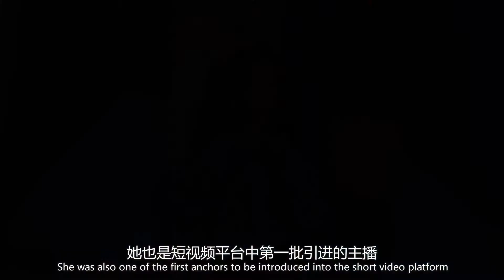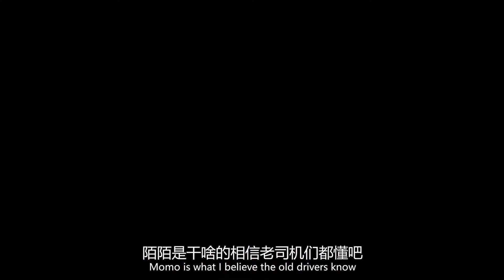【TIK TOK】“运动达人”惠子：连麦张继科被拒绝，开直播哭诉，粉丝喊话让道歉！【网红榜单】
惠子ssica，别名惠子，前陌陌平台主播，现抖音主播，直播类型以娱乐为主。
2020年4月17日，获得艾媒金榜（iiMedia Ranking）发布的《2020年非政企类抖音大V影响力排行榜TOP50》第12名